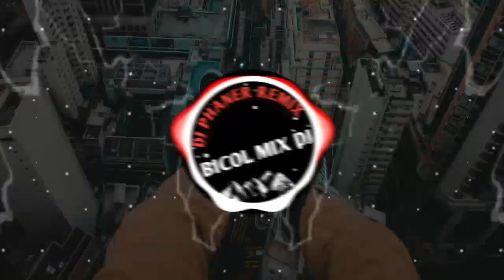LILY -TECNHO REMIX